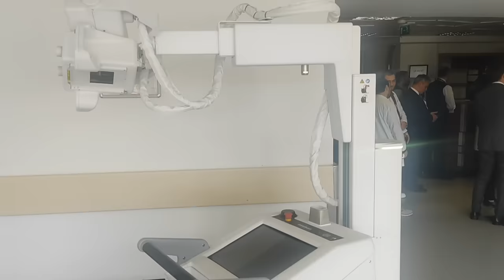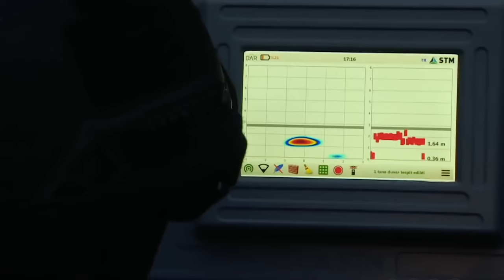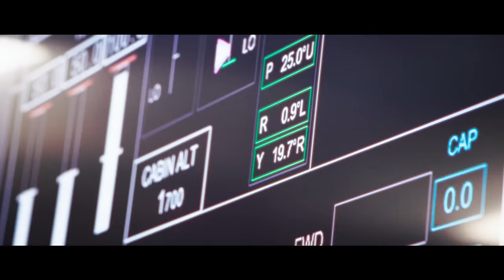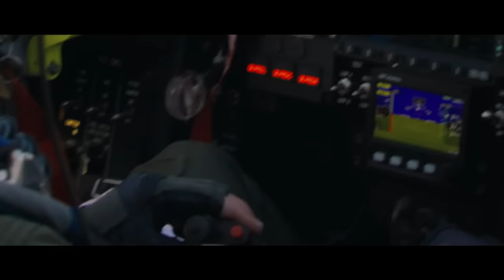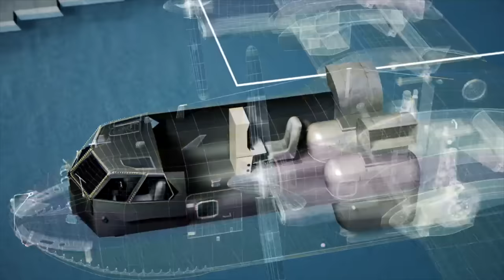KAAN'ın yeni boyaması. Neden hava girişlerinin içi beyaz? Tolga Özbek ile gündem 24 Mart 2024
Tolga Özbek ile gündem 24 Mart 2024. İşte konular:
00:14 KAAN yeni boyama. Hava girişlerinin içi beyaz.
02:32 Atatürk Havalimanı terminal binaları İstanbul Terminal girişimcilik merkezi oluyor. Atatürk Havalimanı'nın son durumu ve yıkılan pistler.
05:15 Türkiye’de motor... Önce Eskişehir'deki TEI ardından Kale Arge gözlemlerim.
08:51 ASELSAN sağlık sektöründe mobil röntgen cihazı yaptı. Savunma teknolojileri sağlık alanına nasıl aktarılıyor?
11:05 STM tarafından Hendek Operasyonu için geliştirilen DAR Projesi depremde hayat kurtardı. İlk kullanıcı ise Denizli İtfaiyesi. Sistem nasıl çalışıyor?
12:58 Uçak hurdalarını mobilya yapan Sky Art bugün dünyanın önde gelen simülatör imalatçılarından biri oldu. Bir çok yabancı havayoluna satışın ardından THY de Sky Art'a sipariş verdi.
16:27 Süpersonik yolcu uçakları öncesinde çok önemli adım: XB-1 Test Uçağı gökyüzü ile buluştu.
18:48 Yunanlılar yangın söndürme için CL515 alıyor. Filoya yeniliyor.
Videomuzun müziği, değerli takipçimiz Selçuk Çelebi tarafından hazırlandı:
Kanalı  @Ambient Music Selcuk Celebi   Eserlerine ulaşmak için: